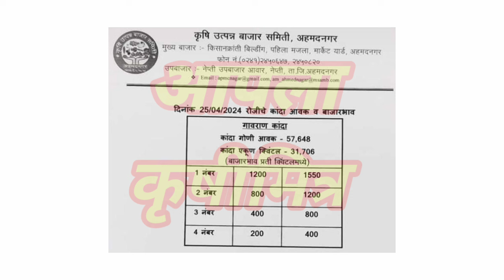अहमदनगर ( अहिल्यानगर ) कांदा भाव ! kanda bhav ahmednagar ! कांदा बाजार भाव आजचे ! प्याज बाजार भाव